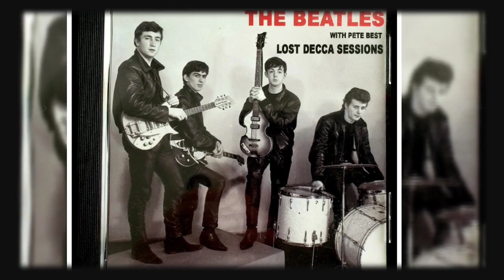Pete Best - Turned Round (Atom-beat Mix)